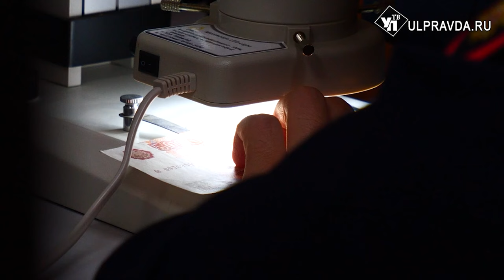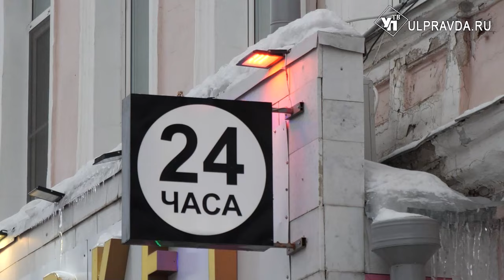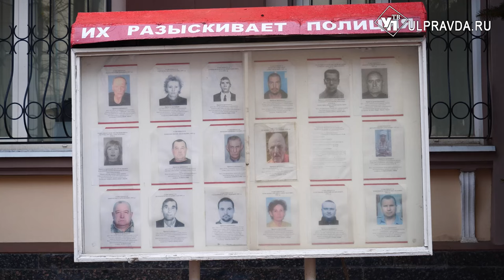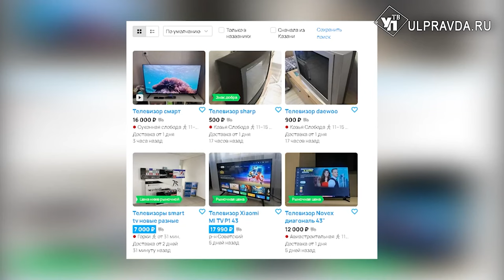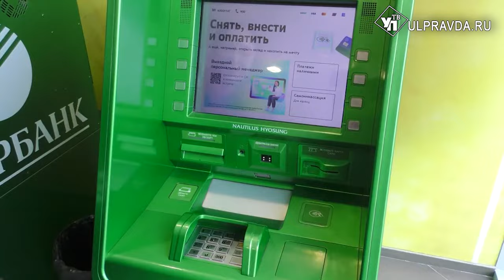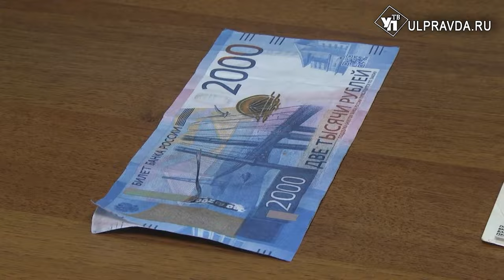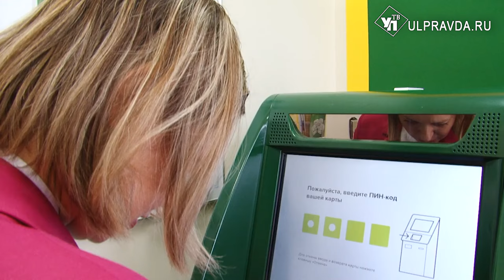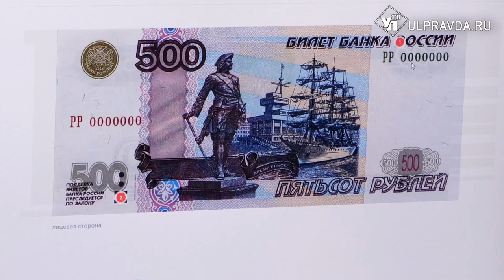Дело раскрыто. Где ульяновцам могут подсунуть фальшивые деньги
Как отличить фальшивую купюру от настоящей, где можно наткнуться на подделку, мы расскажем в этом выпуске.